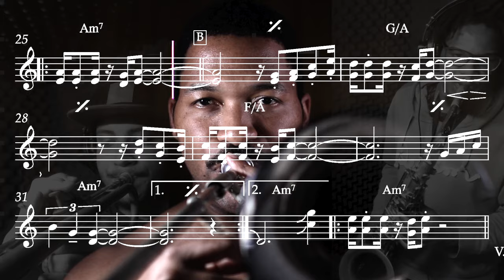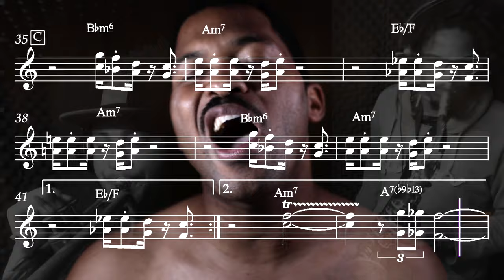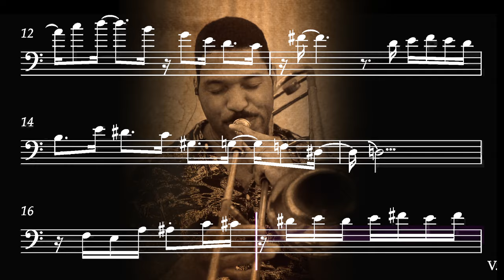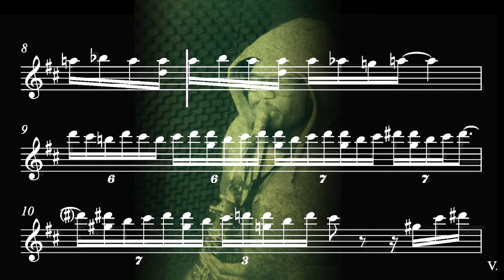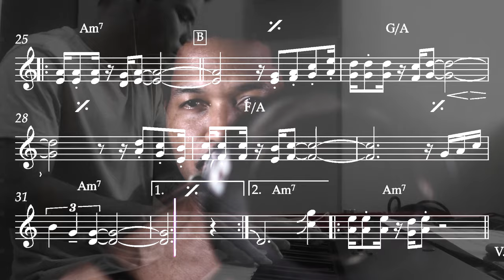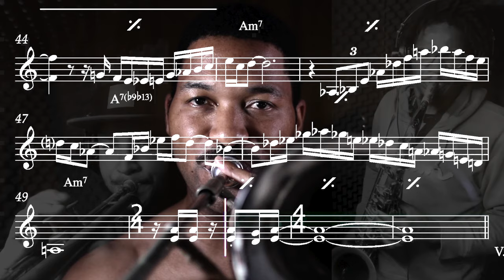Josiel Konrad - Boca Nº 0 Funk Carioca (Video Lyric + Score + Solos)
Boca Nº 0 Funk Carioca
(Josiel Konrad)

Coloca a boca
Deixa a boca
Mexe a boca
Usa essa boca
Não procrastina
Coloca a boca
No trombone

Você vai ou fica, ou samba na cuíca ?
Ninguém pode te calar fí
Só quem pode te calar é tu mesmo
Ei, coloca a boca no trombone, pô
Se tentar me calar eu vou sambar no meio da cara tio
Bem debochado, assim
guru gu dugu, tiquidu guru gu dugu, tiquidu guru gu dugu
Um funk também ?
oh, tchu tcha tcha tchu tchu tcha, tchuku tcha tcha
Gostou ?

Bem debochado, assim
Um funk também ?
ô, tchu tcha tcha tchu tcha, tchuku tcha tcha
Gostou ?

FICHA TÉCNICA:
Composição, voz e trombone : Josiel Konrad
Trompete : Lucas Gomes
Sax Tenor : Vinicius Chagas
Piano : Natan Gomes
Produção : Marcelo de Lamare e Josiel Konrad
Transcrição dos solos de trompete e Sax: Ivan Nunes